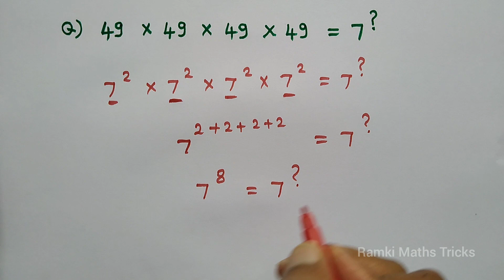How to Solve ? A Nice Olympiad Exponential Problem